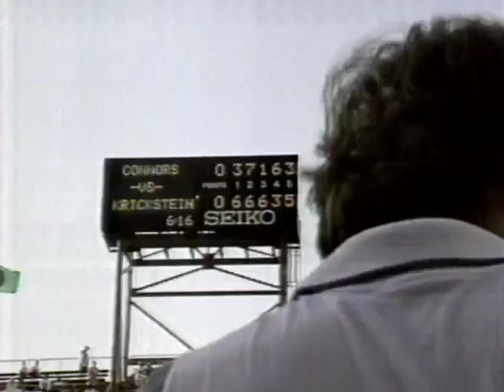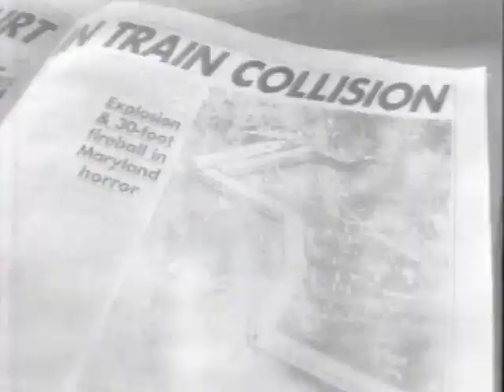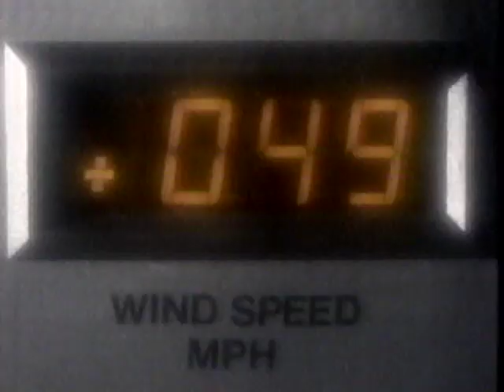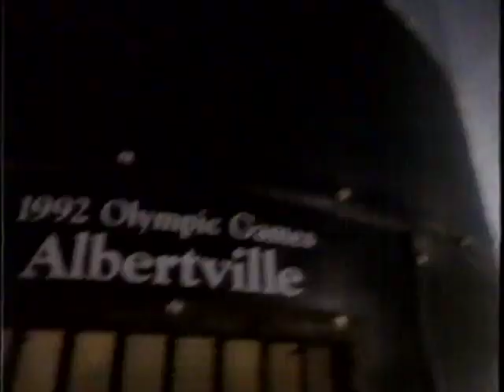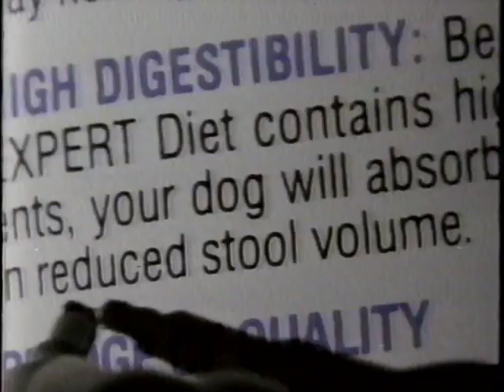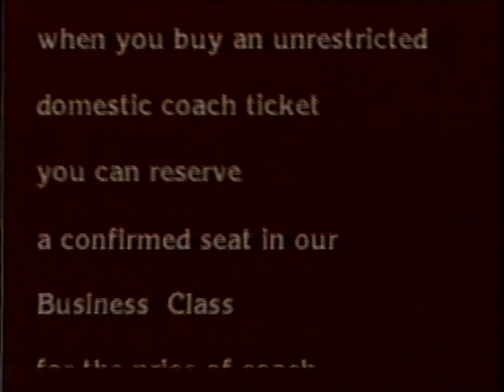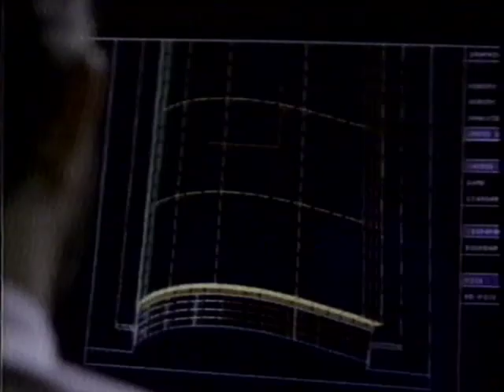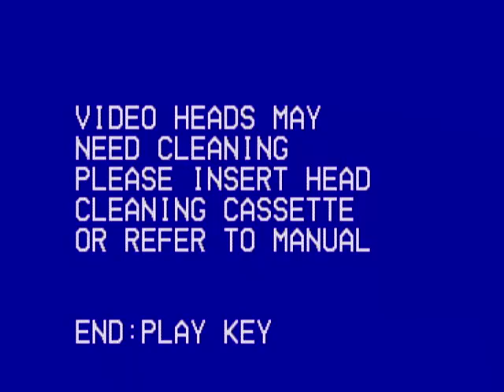Tennis, US Open 1991 Connors v Krickstein final set, from VHS master with commercials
also Capriati v Sabatini women's quarter final